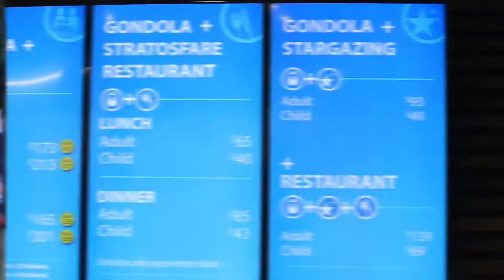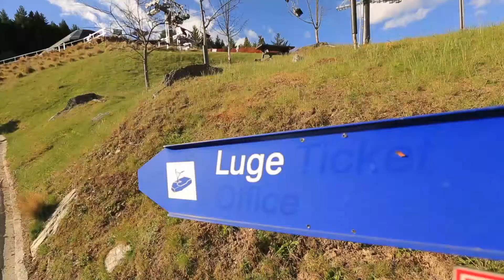Weekend List - Main Di Skyline Queenstown